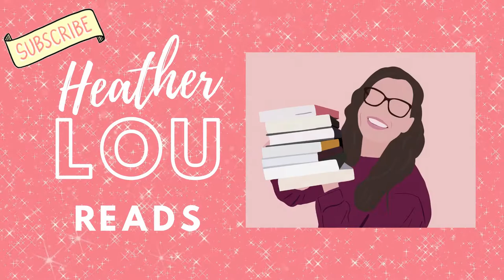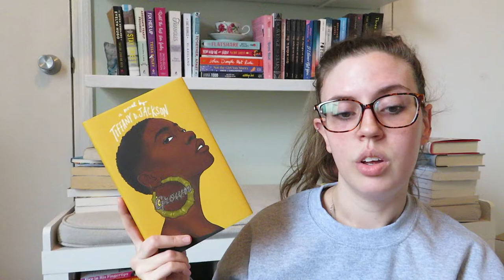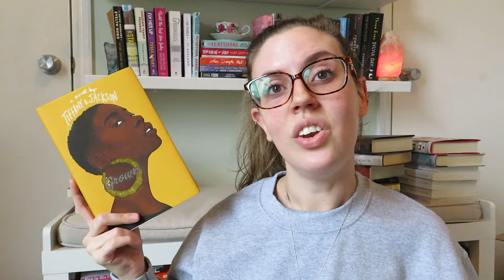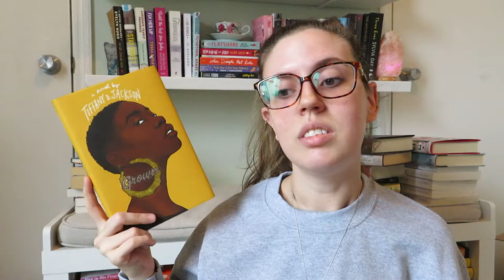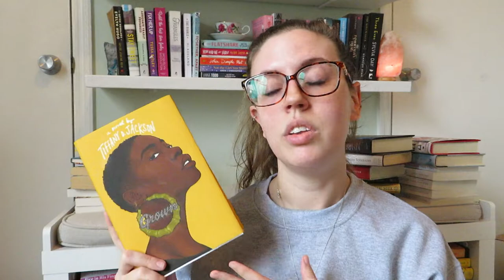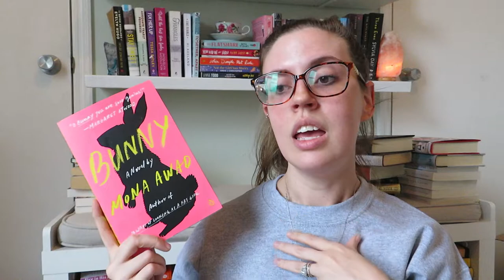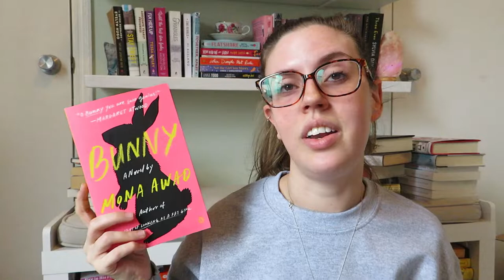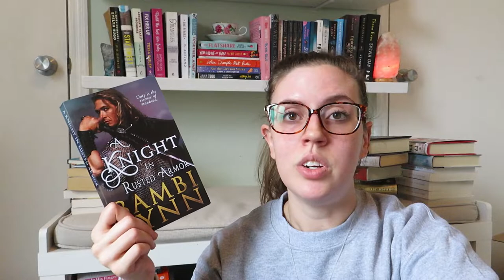January Wrap Up 2021 | 15 Books!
Hey everyone! I am excited to tell you about the books that I read in January. I read a lot of romance and some thrillers, and I really enjoyed my time reading all of these books. Let me know what you read this past month in the comments below!

Sorry Not Sorry!

Amazon Book Wishlist

💛Heather